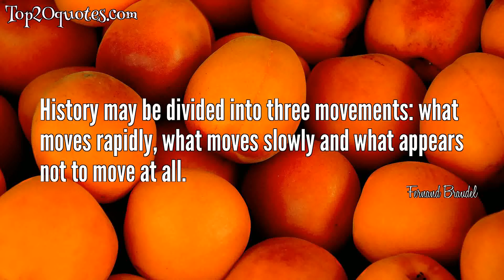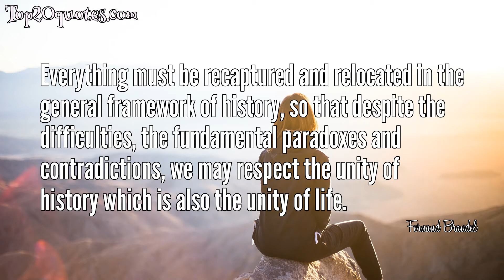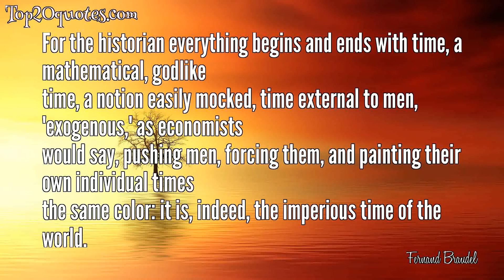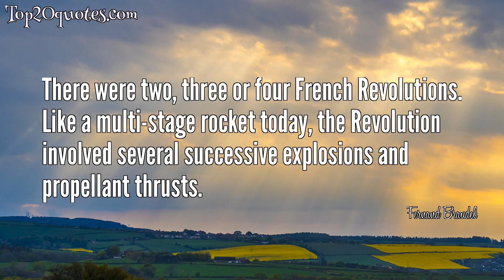☝ Top 15 Quotes of Fernand Braudel - Historian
Top 15 Quotes of Fernand Braudel:
 ✳ History may be divided into three movements: what moves rapidly, what moves slowly and what appears not to move at all.
 ✳ Happiness, whether in business or private life, leaves little trace in history.
 ✳ Events are the ephemera of history; they pass across its stage like fireflies, hardly glimpsed before they settle back into darkness and as often as not into oblivion. Every event, however brief, has to be sure a contribution to make, lights up some dark corner or even some wide vista of history. Nor is it only political history which benefits most, for every historical landscape - political, economic, social, even geographical - is illumined by the intermittent flare of the event.
 ✳ Everything must be recaptured and relocated in the general framework of history, so that despite the difficulties, the fundamental paradoxes and contradictions, we may respect the unity of history which is also the unity of life.
 ✳ All history must be mobilized if one would understand the present.
 ✳ There are always some areas world history does not reach, zones of silence and undisturbed ignorance.
 ✳ The mere smell of cooking can evoke a whole civilization.
 ✳ Social science virtually abhors the event. Not without reason; the short-term is the most capricious and deceptive form of time.
 ✳ The earth is, like our own skin, fated to carry the scars of ancient wounds.
 ✳ For the historian everything begins and ends with time, a mathematical, godlike
time, a notion easily mocked, time external to men, 'exogenous,' as economists
would say, pushing men, forcing them, and painting their own individual times
the same color: it is, indeed, the imperious time of the world.
 ✳ The companies only developed if the state did not intervene in the French fashion. If on the contrary a certain degree of economic freedom was the rule, capitalism moved in firmly and adapted itself to all administrative quirks and difficulties
 ✳ Leadership of a world-economy is an experience of power which may blind the victor to the march of history.
 ✳ There were two, three or four French Revolutions. Like a multi-stage rocket today, the Revolution involved several successive explosions and propellant thrusts.
 ✳ The key problem is to find out why that sector of society of the past, which I would not hesitate to call capitalist, should have lived as if in a bell jar, cut off from the rest; why was it not able to expand and conquer the whole of society?... [Why was it that] a significant rate of capital formation was possible only in certain sectors and not in the whole market economy of the time?
 ✳ For a century, the Arabs tribes gave Islam the first of these victories. Then the rough mountain peoples of North Africa, the Berbers, helped it to conquer Spain and organize Fatimid Egypt.
🖎 Author: Fernand Braudel
♛ Career: Historian
📅 Life: August 24, 1902 - November 27, 1985